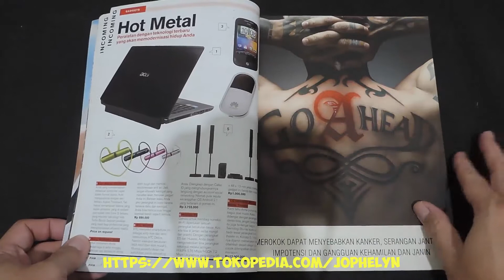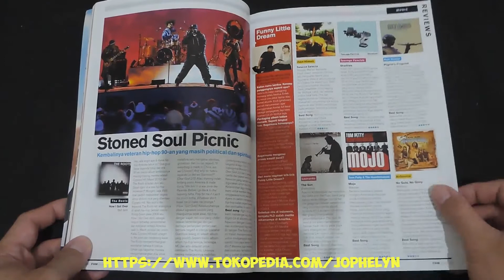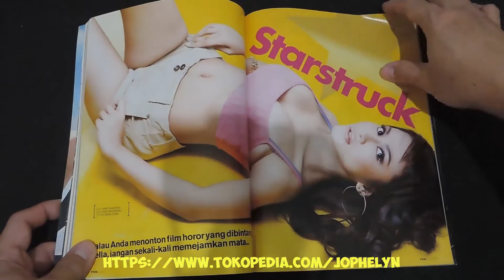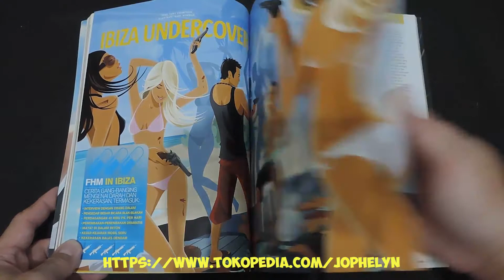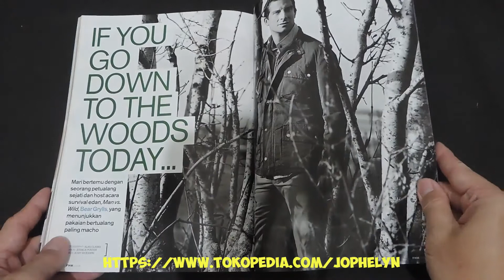Majalah FHM For Him Magazine No. 085 September 2010 Tulisa Contostavlos